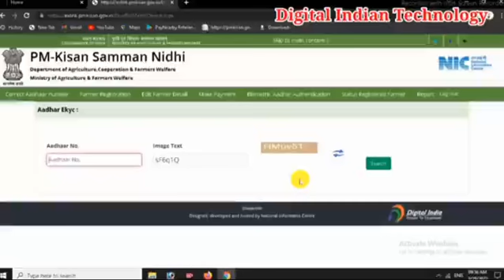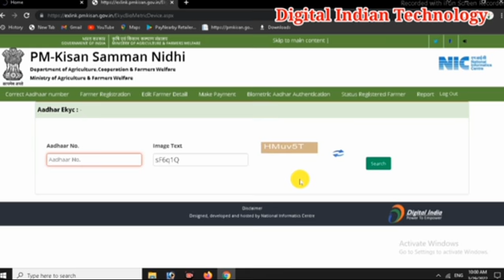eKyc कौन सा मान्य होगा? Biometric Authentication या आधार OTP से PM किसान eKyc कराएं, कौन सही है ?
लैपटॉप चलना सीखे शुरू से step by step Part 1/ Laptop kaise chalaye 2021 full process in Hindi / @DIT
लैपटॉप चलना सीखे शुरू से पार्ट 2 /laptop kaise chalaye step by step / लैपटॉप चलना कैसे सीखे शुरू से
Keyboard

E Shram Cord 2021/ How to download E Shram Poster , Banner, Hording, / CSC Banner Download Free